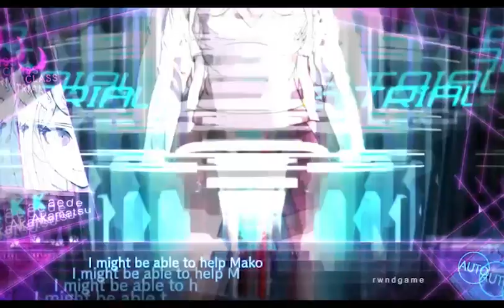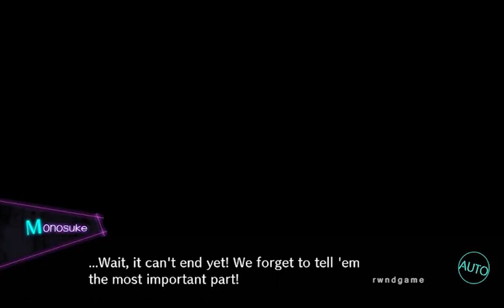LAST PART | Danganronpa V3: Killing Harmony (Demo Gameplay)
Danganronpa V3: Killing Harmony, known in Japan as New Dangan Ronpa V3: Everyone's New Semester of Killing (ニューダンガンロンパV3 みんなのコロシアイ新学期) is a Japanese visual novel game developed by Spike Chunsoft. It is the third main title in the Danganronpa series. It was released in Japan on January 12th, 2017 for PlayStation 4 and PlayStation Vita. It will be launched on PlayStation 4, PlayStation Vita, and Steam for PC in North America on September 26th, 2017, and in Europe on September 29th, 2017.